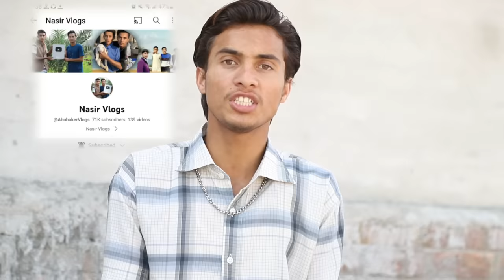Eye Gudda Catch Tree Vs Patang Catch Hook Big